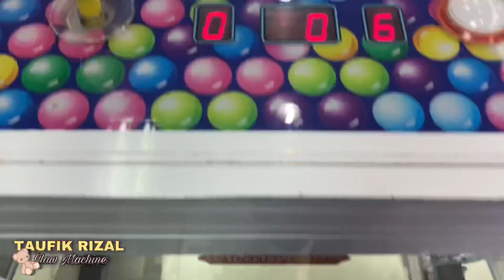CAPIT BONEKA UNYU DI MESIN CAPIT FUN CITY || CLAW MACHINE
Bermain di mesin capit boneka di claw machine memang sangat menyenangkan dan bikin nagih ya gaes
Karna aku suka ni btw sekalian aku jadiin konten agar kalian bisa menyaksikan keseruanya juga gaes

Agar aku lebih semangat lagi untuk upload video buat kalian